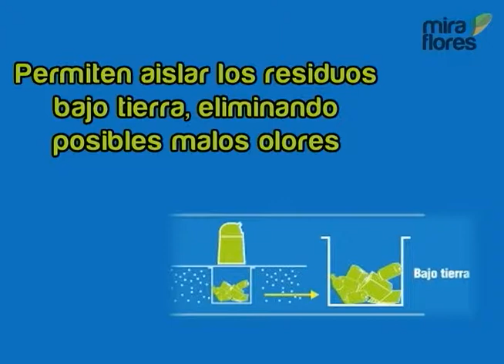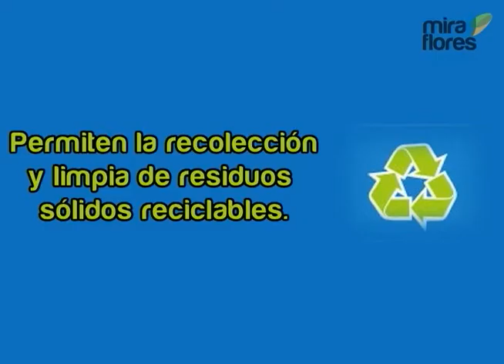Contendores Ecológicos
La Municipalidad de Miraflores ha colocado seis depósitos en las cuadras 5,6 y 7 de la avenida Diez Canseco y dos en el Parque Raúl Porras Barrenechea, al costado del Palacio Municipal de Miraflores.